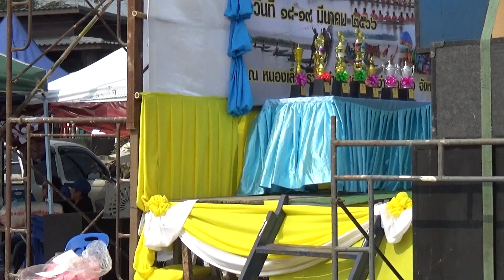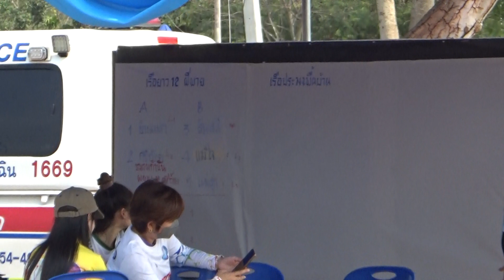G.Folk Sport on tour การแข่งขันเรือยาว 12 ฝีพาย ณ สนามหนองเล็งทราย อ.แม่ใจ จ.พะเยา (4/12) 18/03/66